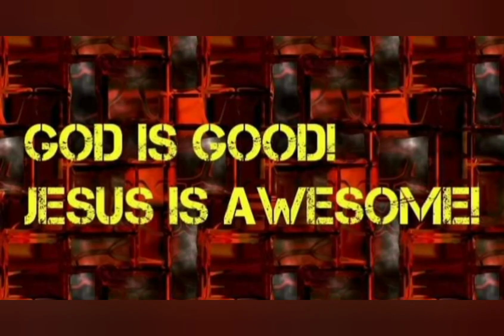Christmas classics: Forever Christmas.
This is another episode of Christmas classics and this time we are reviewing Forever Christmas.